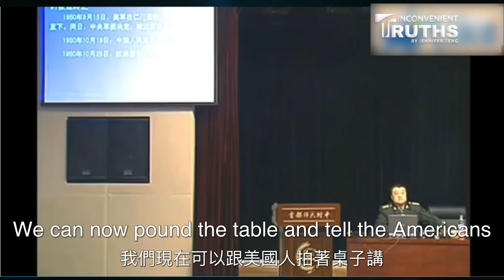Nuclear Threat to US by Professor at CCP's National Defense University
“You discard 200 of your cities, we'll also discard 200 of ours. Do you dare to play this game? ”

This is the nuclear war threat to the US made by Fang Bing (房兵）, a professor at the CCP's National Defense University, in August 2023 at Capital Normal University High School in Beijing.